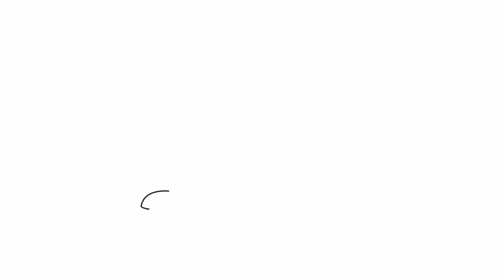Drawing seagull tutorial | How to draw a seagull | Easy Drawings BRO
This seagull drawing is an easy tutorial about how to draw a seagull super easy.

Check my channel "Easy Drawings BRO" for more how to draw tutorials. Everyday new drawings are coming...

drawing tutorial
እንዴት እንደሚሳል
كيف ترسم
Ինչպես նկարել
necə çəkmək
nola marraztu
কিভাবে আকে
як маляваць
kako crtati
как да рисувам
ಹೇಗೆ ಸೆಳೆಯುವುದು
com dibuixar
сурет салу
sa unsa nga paagi aron sa pagkalos
mmene kudzatunga
如何画
如何畫
nzira yekukwevera
කොහොමද අඳින්නේ
그리는 방법
kako nacrtati
çawa bikujin
hvordan man tegner
ako kresliť
kako narisati
Kiel desegni
kuidas joonistada
Paano Gumuhit
kuinka piirtää
como deseñar
sut i dynnu
როგორ დავხატოთ
איך לצייר
hogyan rajzolj
esi ise
ווי צו ציען
cara menggambar
描く方法
cara nggambar
របៀបគូរ
ວິທີການແຕ້ມ
kā zīmēt
kaip piešti
wéi zeechnen
како да црташ
എങ്ങനെ വരയ്ക്കണം
kif tfassal
me pehea ki te utu
कसे काढावे
хэрхэн зурах
څنګه رسم
چطوری طراحی کنیم
jak narysować
кантип тартат
cum se desenează
как нарисовать
le auala e faalatalata
Како цртати
ho hohela joang
ڪئين ٺاهيو
வரைவது எப்படி
jak kreslit
ఎలా గీయాలి
nasıl çizilir
як намалювати
indlela yokudweba
indlela ukudweba